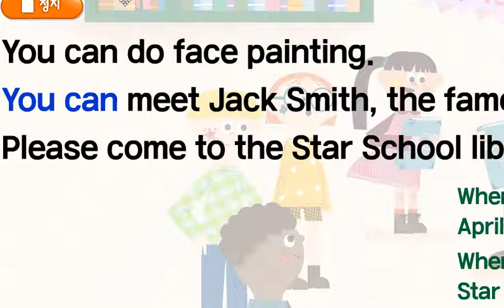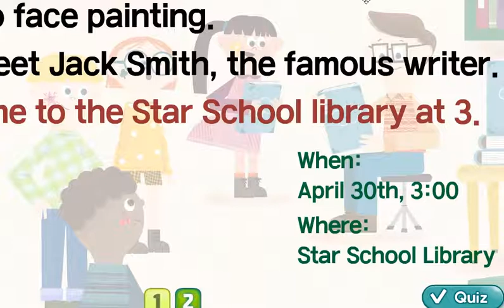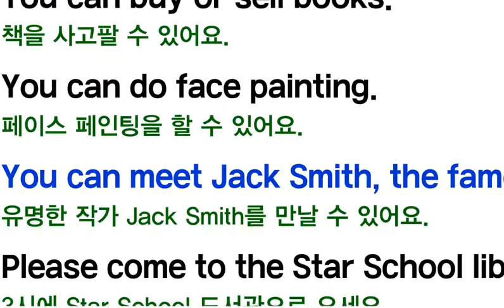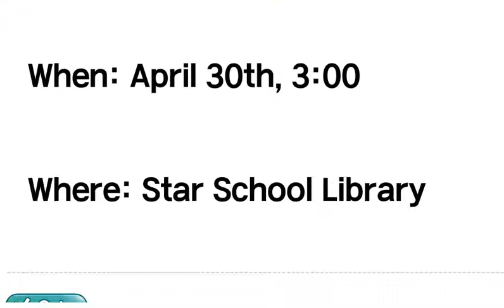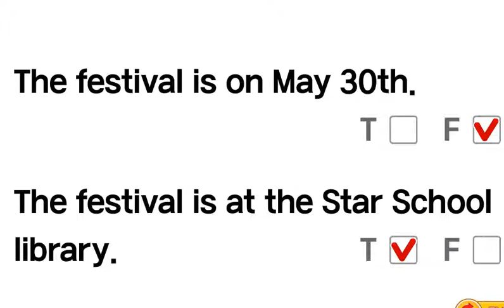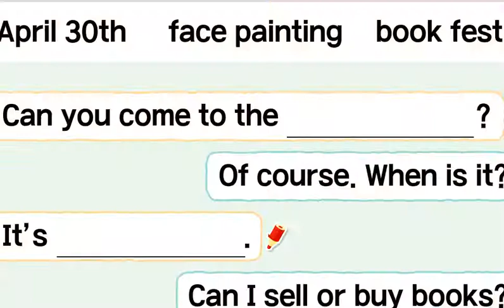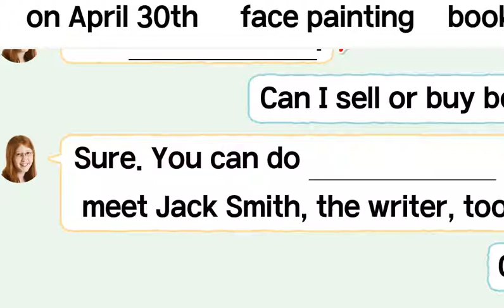초등 6학년 3단원 4차시 When is the club festival?(2)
초대하는 글을 읽고 이해할 수 있다.
초대하는 문장을 쓸 수 있다.